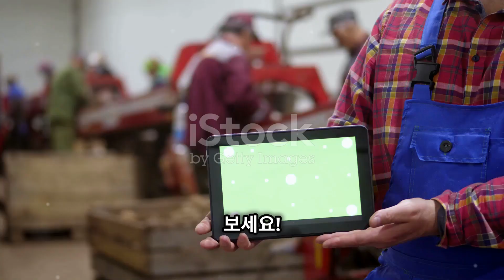HUMATE SUPER – PHÂN BÓN VI LƯỢNG...0776.755.793...tatadu.vn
HUMATE SUPER

CHỐNG RỤNG TRÁI NON, PHỤC HỒI SAU THU HOẠCH,

RA HOA ĐỒNG LOẠT, DƯỠNG CÂY, DƯỠNG TRÁI

HUMATE SUPER
HUMATE SUPER

THÀNH PHẦN

Zn: 15.000ppm,

phH2O: 6.5,

Tỷ trọng: 1.1,

Phụ gia: Organic Matter, Kali, Canxi, Cu, Mg, Fe, Humic, Fulvic, Rong biển, Amino axit, NAA,… giúp ra rễ cực mạnh.

CÔNG DỤNG

HUMATE SUPER kich re manh

– Phát triển rễ, ra rễ nhanh, mạnh.

– Giải độc độ phèn, hữu cơ.

– Trái to, lớn trái, bóng trái.

– Làm đất tơi xốp, cải tạo đất, khử chua nhanh.

– Phục hồi cây suy, cây già, giúp cây ra rễ mạnh.

– Đâm chồi kéo đọt nhanh, mạnh.

HUMATE SUPER kich dam choi

– 1 lít sản phẩm pha cho 400 lít nước, sử dụng cho 0.5 đến 1 ha.

– Sử dụng cho cây ngắn ngày là 10 ngày 1 lần; Cây công nghiệp là 20 ngày 1 lần.

– Tuổi ướt đẫm cây, lá và quanh gốc.